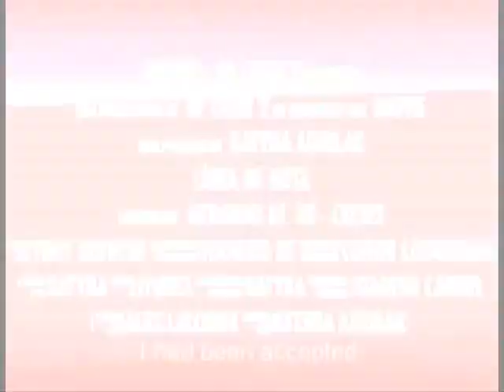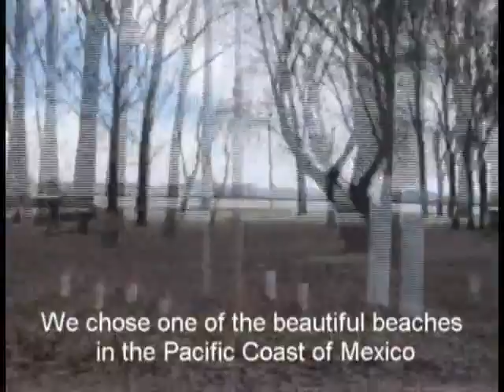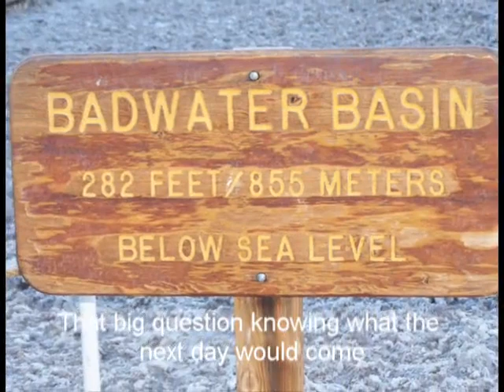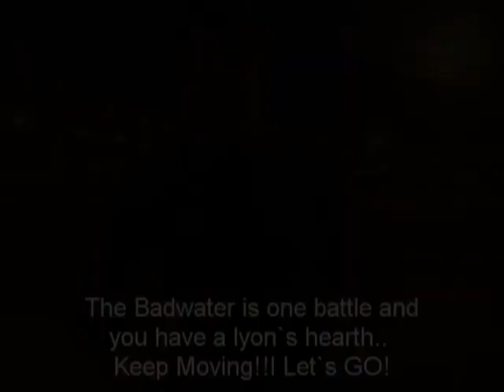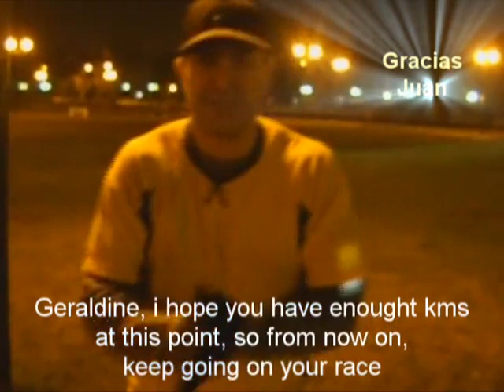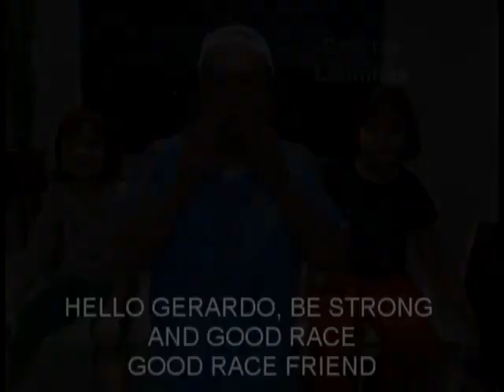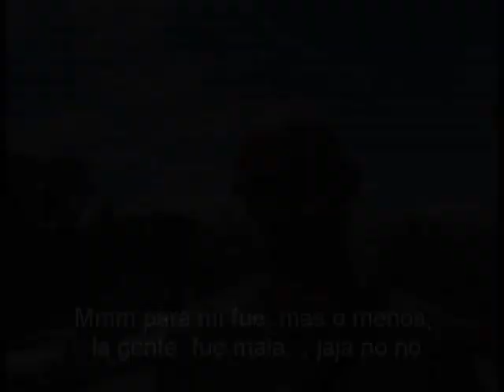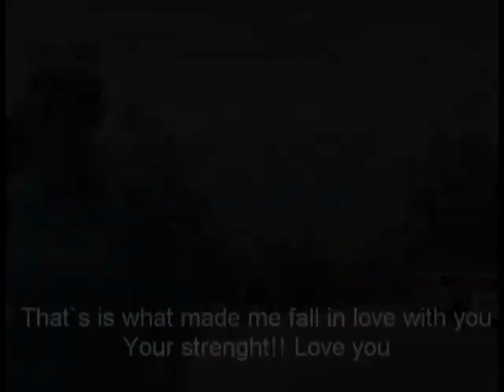Badwater 2012 // Gerardo Re // Una carrera caliente ¡¡¡¡¡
Trasladado video desde Vimeo ¡¡
Badwater 2012